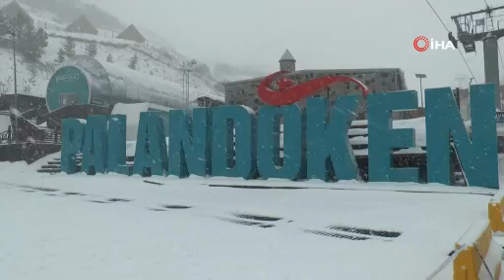Erzurum’da lapa lapa yağan kar, kimine işkence kimine eğlence oldu